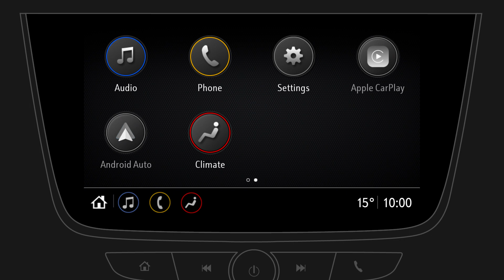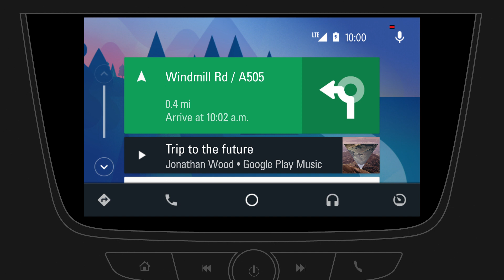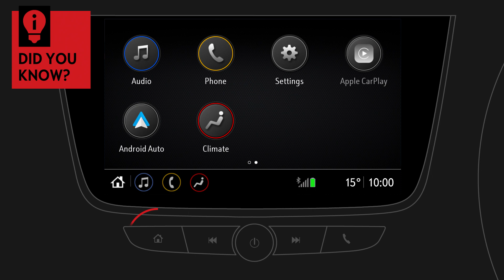Multimedia: Insignia - Viva | Android Auto™ | That's How It Works! | Vauxhall Infotainment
Here's how to get started with the Infotainment system.

The instructions in this video are applicable to the following models:
Vauxhall Insignia (Produced after August 2018)
Vauxhall Viva (Produced after August 2018)